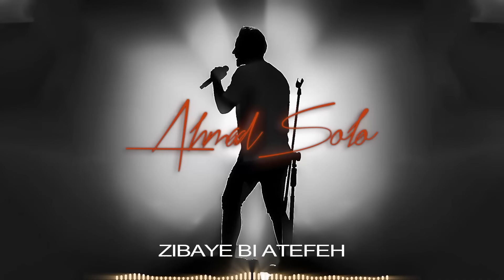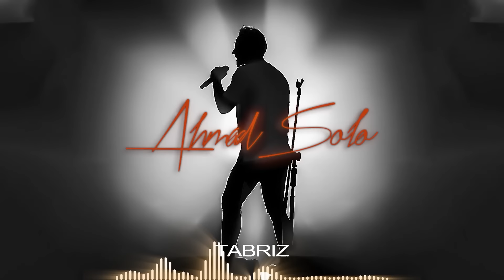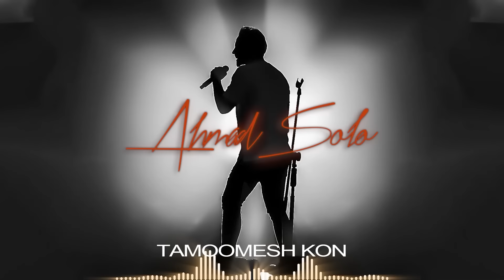Ahmad Solo - 13 Album | Nonstop Version